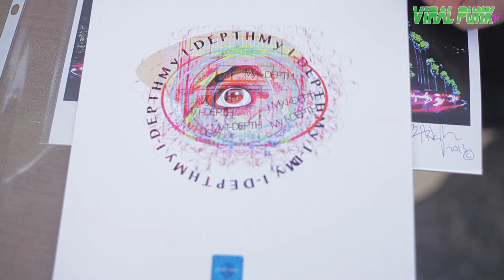Sportie LA FAMEFEST - 6/6/2013 - Viral Punk Tv